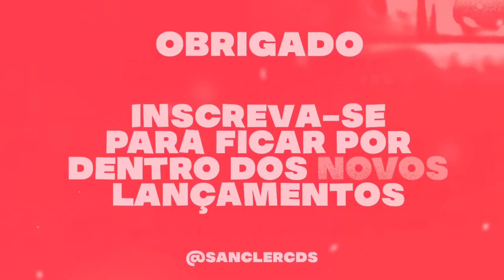PAPINHO - RENANZIN PRESSÃO 2023 ( MÚSICA NOVA )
CRÉDITOS : ‎‎‎@renanzinpressao

💢 Piseiro
💢 Pisadinha

Sanclér cds
Sanclér cds
teuhit. com
Piseiro Novo
Pisadinha nova
piseiro atualizado
piseiro Pra paredão
piseiro novo
piseiro atualizado
pisadinha novas
piseiro 2023
piseiro estourou,
piseiro piseiro,
piseiro dança,
piseiro coreografia,
piseiro funk,
piseiro do vaqueiro,
piseiro apaixonado,
piseiro anderson,
piseiro atualizado,
piseiro avioes,
piseiro arrochado,
piseiro áudio,
piseiro água,
piseiro bom,
piseiro batidão,
piseiro cd,
piseiro casal,
piseiro cd completo,
piseiro completo,
piseiro c,